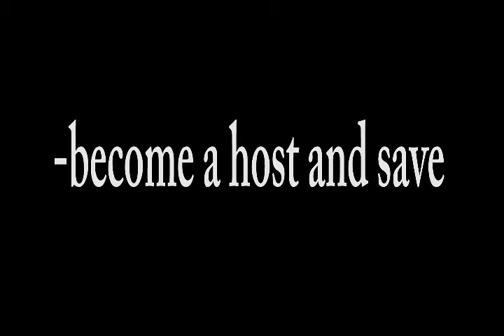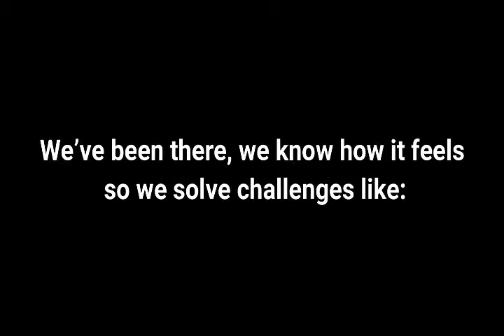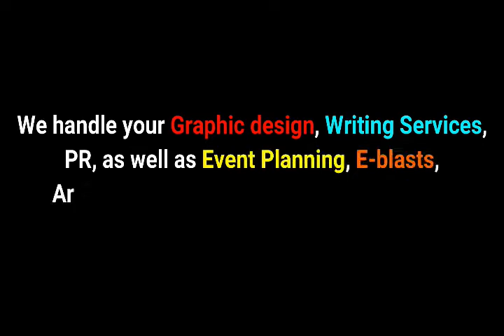Real Talk - The Ex Friend 120419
The question of whether or not to be friends with an ex goes a little further when the partner is a spouse.